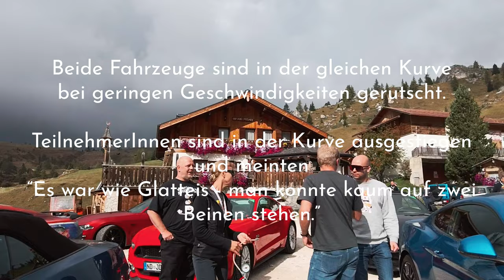Heimtückische Nässe zum Start der Tour 🙁 Ride the Dolomites 6 Teil1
► ALLGEMEINE FRAGEN UND ANTWORTEN zum Ford Mustang und viel mehr findest du auf meiner OFFIZIELLEN WEBSEITE